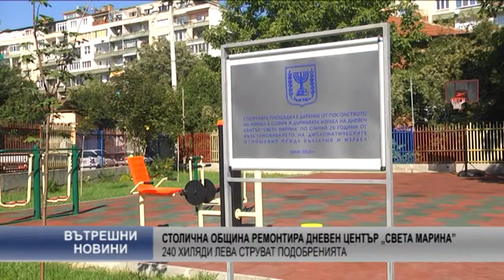Столична община ремонтира дневен център „Света Марина”